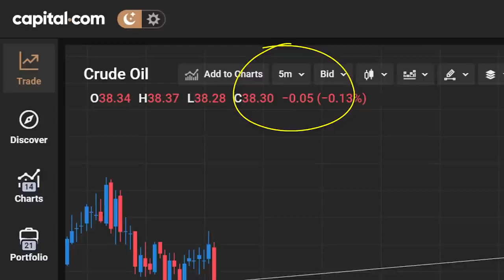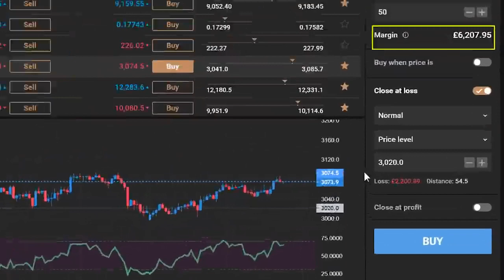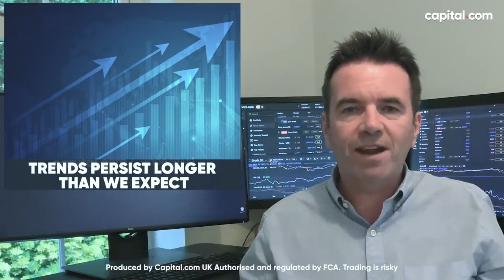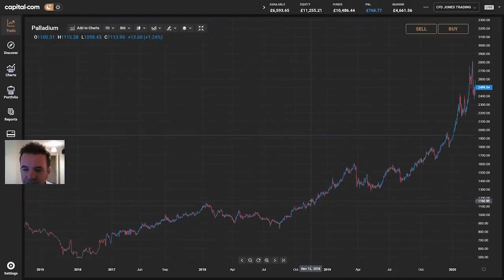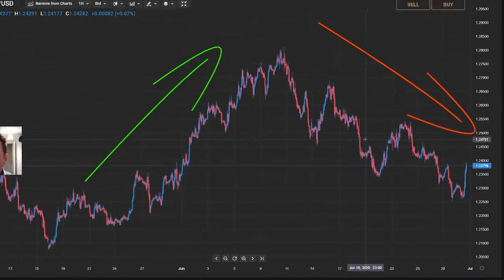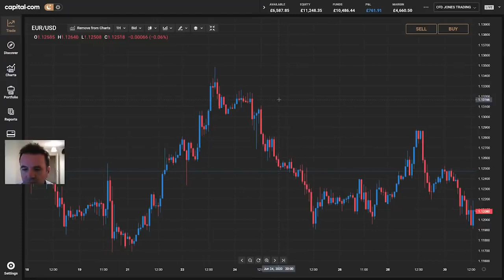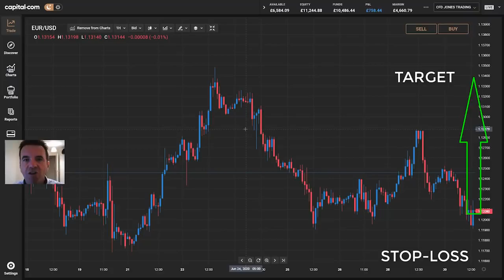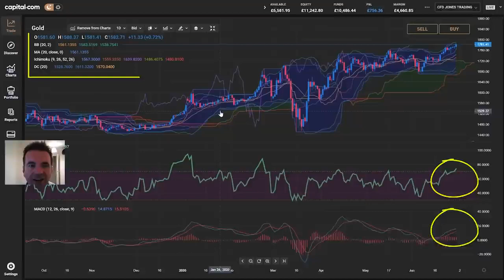5 Most Important Trading Lessons from David Jones from Capital.com